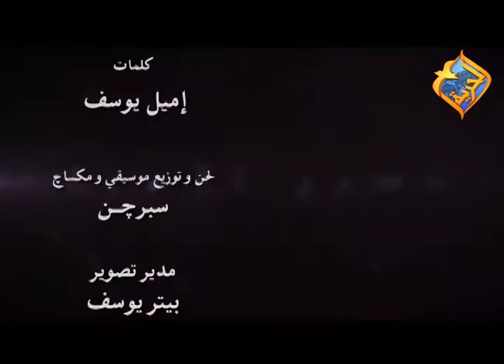سابني ورماني... ازي انساك " برنامج مسيح الاسرة" مع د. نبيل باقي و د. سهير حنا انتاج قناة الحريه